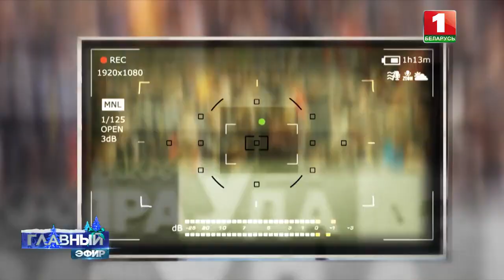Немцы требуют новых досрочных выборов! Отставка Шольца не за горами? Скриншот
Выборы — это то, чего хотят и простые немцы. Вот только в Германии речь идёт о досрочных. Всё чаще поднимается вопрос об отставке Шольца вместе с его правительством. Терпение немцев не справилось с инициативами светофорного правительства, и рейтинги правящей коалиции достигли исторического минимума. Всё дело в их антигосударственной политике, интересы немцев задвинуты на второй план.

В приоритете — Украина и геополитические нарративы из Белого дома. Сам Шольц который уже несколько лет находится под следствием по коррупционному делу готов послушно исполнять любые поручения, лишь бы дело не переросло в реальный тюремный срок. Точкой невозврата стала попытка обобрать собственных фермеров ради финансирования украинского режима.

Светофорная коалиция в буквальном смысле угодила под трактор. Аграрии вышли на массовые протесты и похоже настроены крайне решительно. На улицах Германии звучат требования по отмене санкций и возвращению льгот. Подробности в рубрике «Скриншот».